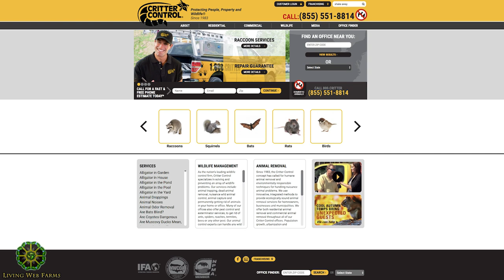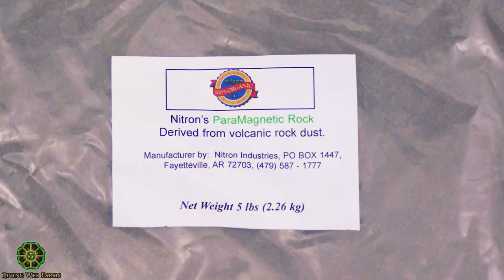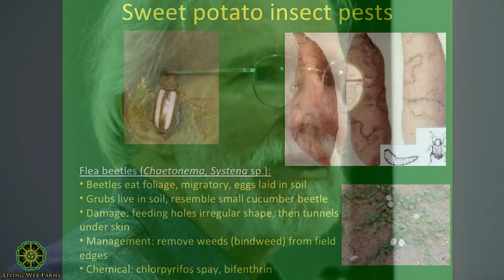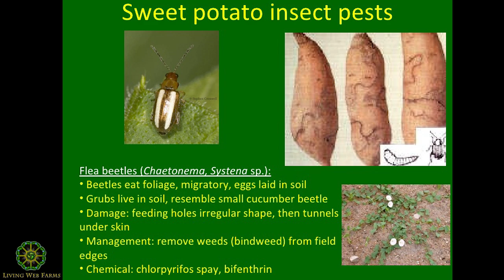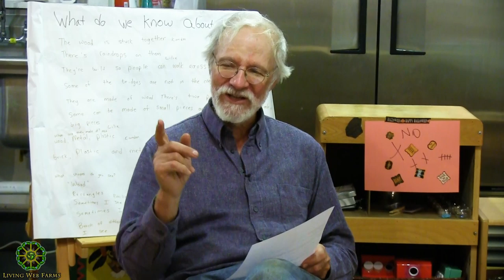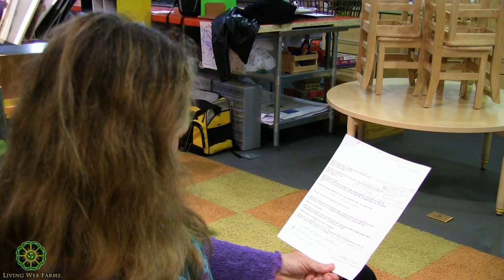Sweet Potatoes with Pat Battle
Sweet potatoes are a nutrient dense food that can be easy to grow with the right methods and selected soil types. Pat Battle shares his trials, tribulations and insights for abundant harvests of this rich and versatile root crop. He delineates varieties and their properties, how to propagate 'slips' and methods to help you achieve new levels of success as you expand your skills and build the kind of soil where sweet potatoes will thrive.